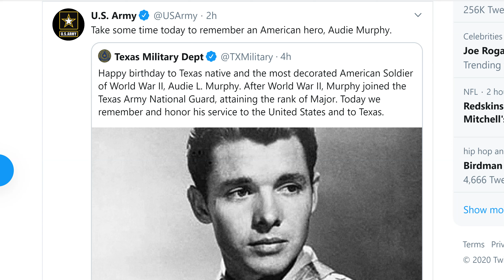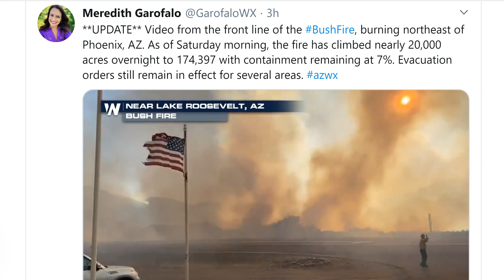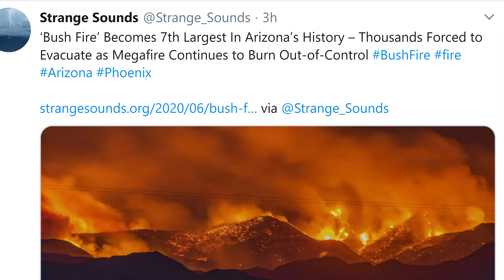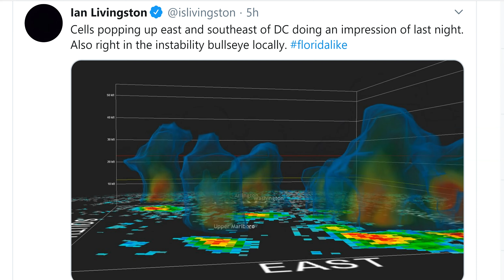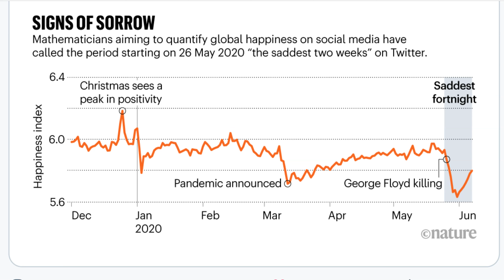3 Days of Severe Weather & the 7th largest fire in Arizona history.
We're almost to the Annular Solar Eclipse so be ready for 5 days of weird weather. God bless everyone,
T LEWISON
5430 BIRDWOOD RD. #416
HOUSTON TEXAS 77096